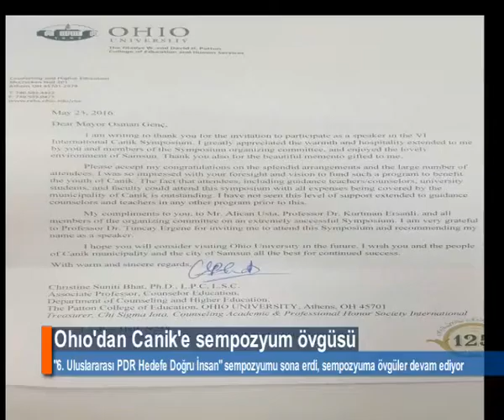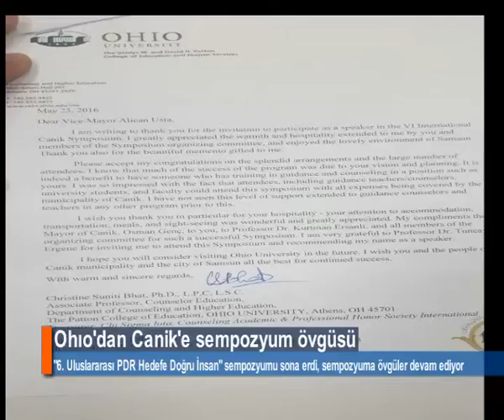Ohıo Üniversitesi'nden Canik'e sempozyum övgüsü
Canik Belediyesi tarafından 300’ün üzerinde bilim insanının katkılarıyla başarıyla gerçekleştirilen  Hedefe Doğru İnsan temalı "6. Uluslararası Canik Sempozyumu övgü almaya devam ediyor. Başkan Osman Genç ve Başkan Yardımcısı Alican Usta'ya, ABD'nin OHIO Üniversitesi'nden tebrik ve teşekkür mektubu geldi.